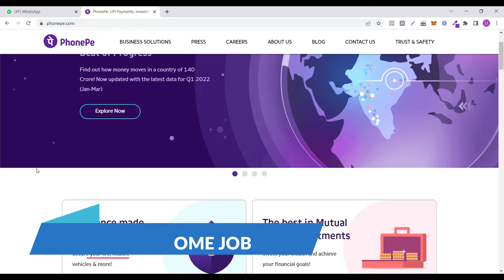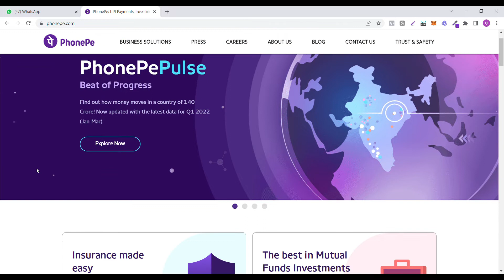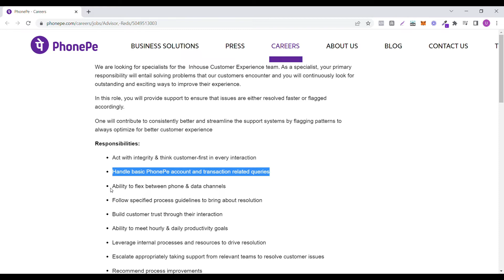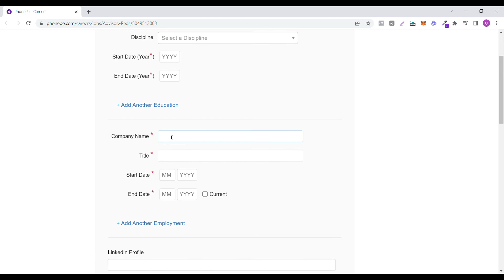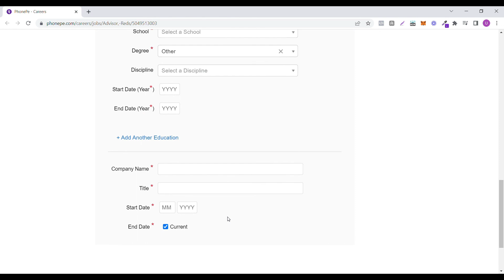Phonepe work from home job | Work from home jobs in kannada | PhonePe Recruitment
Part-Time jobs | Work from Home jobs in kannada  | Data Entry jobs | Freelancer jobs

U entrepreneur kannada
Daily part time & work from home home job alerts🚨

Data Entry Jobs Work From Home In Kannada | Part Time Data Entry Jobs In Kannada | Kannada { 100% WORKING}

✨ Important Topics ✨
Phonepe new recruitment 2022
Phonepe new recruitment 2022 in kannada
PhonePe Off Campus Drive
Work from Home Jobs
Phonepe Advisor
Advisor jobs
Phonepe jobs for graduates
phonepe Work from Home Jobs
home based jobs
phonepe job vacancy in Telugu
private company job
private job
good salary jobs in india
phonepe jobs in Telugu
private job vacancy 2022
phonepe recruitment 2022
new update jobs
job vacancy
phonepe compnay jobs 2022
phonepe job vacancy
phonepe recruitment process
phonepe recruitment 2022
phonepe job
phonepe jobs telugu
PhonePe Job Opening
Phonepe Work from Home job 2022 in kannada
Latest Work from Home jobs 2022 in kannada
Phonepe Recruitment 2022
Phonepe Advisor
Phonepe Advisor telugu
Phonepe Off campus Recruitment 2022 in kannada
Phonepe work from home jobs kannada
Phonepe jobs hyderabad